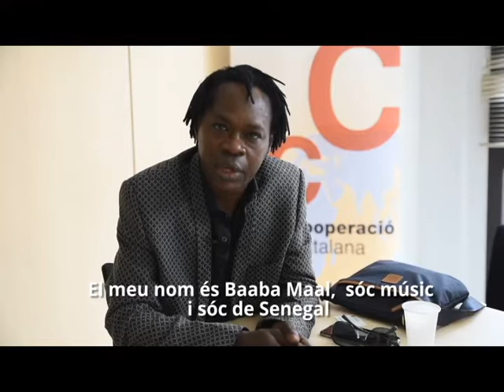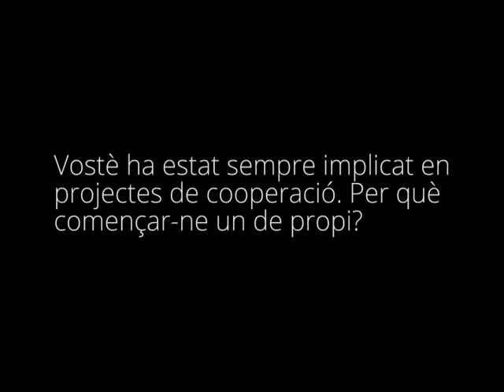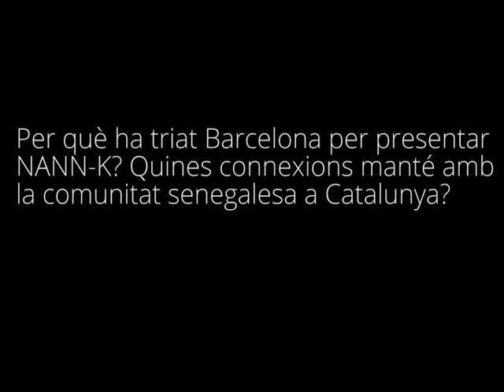Entrevista a Baaba Maal, músic i activista senegalès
Durant 40 anys el popular músic senegalès Baaba Maal ha connectat Àfrica a través de les seves melodies. Ara ho fa amb NANN-K, un moviment per apoderar i implicar comunitats rurals en el desenvolupament d'Àfrica, sobretot joves i dones. L’Agència Catalana de Cooperació al Desenvolupament l’ha entrevistat arran d’una visita del músic per donar a conèixer el moviment NANN-K entre la comunitat senegalesa de Catalunya.